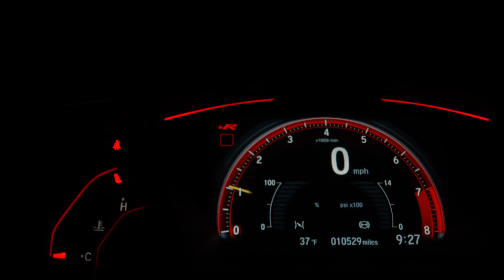Excelration of lamborgani